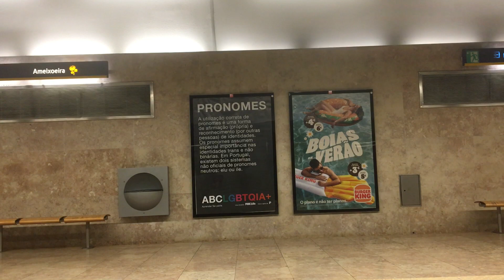Lisbon, Metro ride from Ameixoeira to Lumiar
Metro ride from Ameixoeira to Lumiar